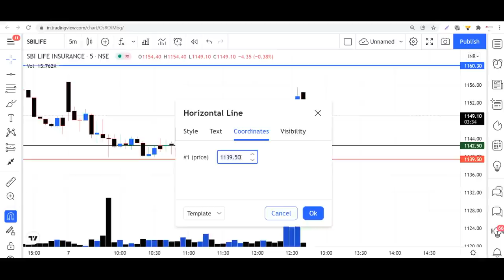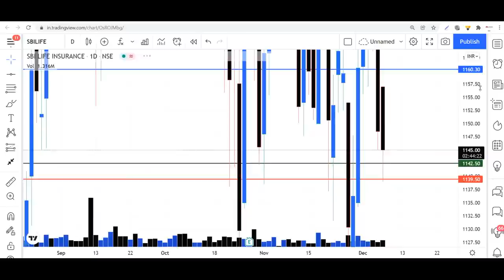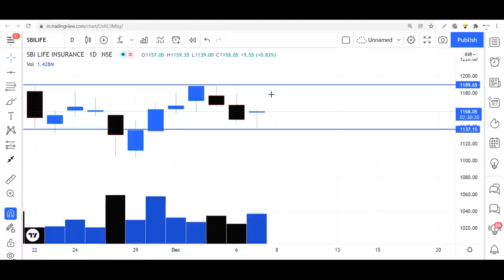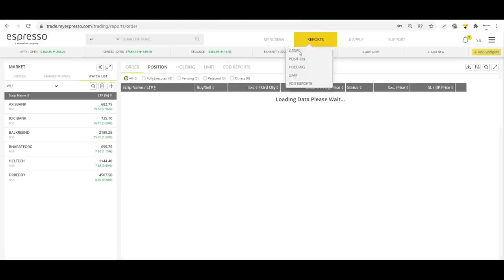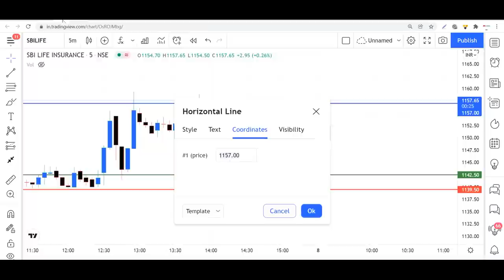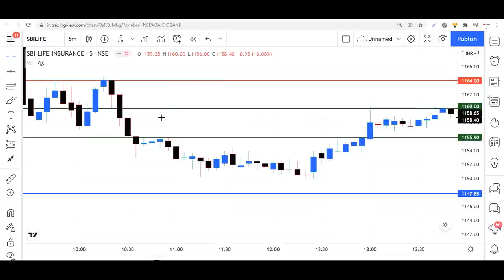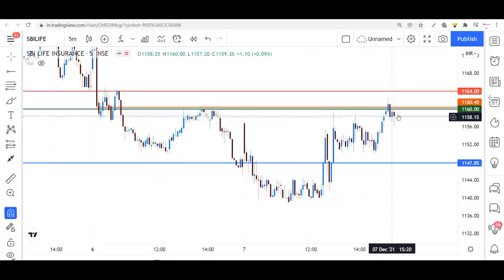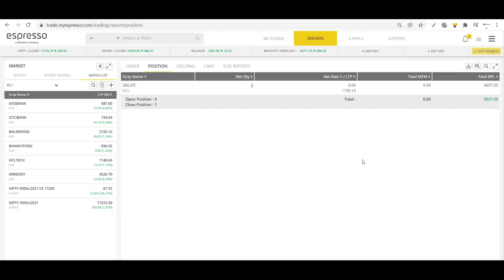Higher Time Frame Analysis Using Volume II Deep & Advance Analysis in LIVE Market, Pure Price Action